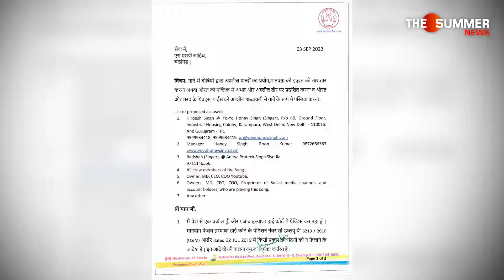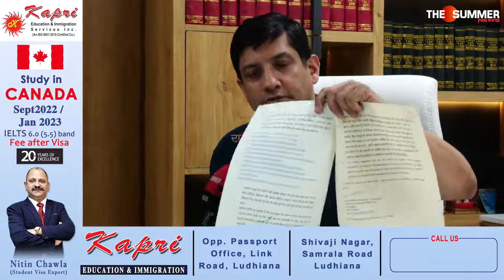criminalncase pachianpindne 4 September 2022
case against YoYo Hiney Singh and Baadsha